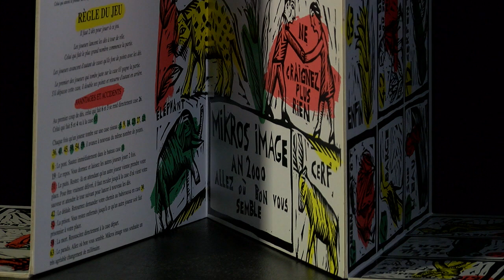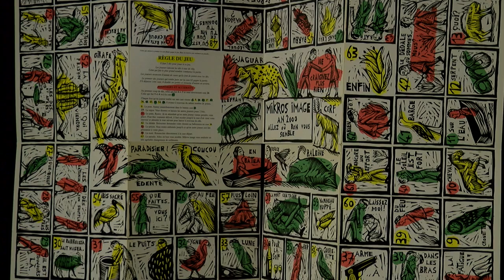Livres d'artistes : "Le jeu de l'oie" de Sophie Dutertre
Livre, livre-jeu, ou jeu ?
Sophie Dutertre propose une version inédite du jeu de l’oie. Son livre est formé d’un carré qui se déplie et se replie pour former un plateau. Les personnages, par leur style naïf, évoquent l’imagerie populaire et la forme du livre renvoie d’emblée à un univers ludique. Le texte est en parfaite symbiose avec l’image. Les caractères typographiques évoquent l’imprimerie, un environnement familier pour Sophie Dutertre qui laisse transparaître ici sa passion pour la gravure et son intérêt pour l’image. Scénariste et illustratrice, elle a participé à la réalisation d’œuvres graphiques et publie en 2017 avec Donatien Mary, sa première bande dessinée, intitulée "Le premier bal d'Emma".